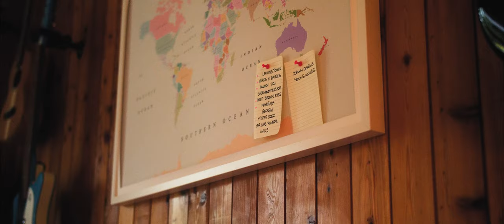Racoon Racoon - "Behind the New EP" // A documentary by Danny Feng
I am happy to finally share this piece with you all! Back in October 2019 I went to France and visited my friends from Racoon Racoon. It was such a wild experience staying in a space like that. In this doc, we look into who Racoon Racoon are, their creative process and a look into about their new EP.

SOCIALS:
RECOMMENDED GEAR THAT I PERSONALLY USE:
Panasonic GH5
Sigma 18-35mm

WHERE I GET MY MUSIC & STOCK FOOTAGE:
Platforms I highly recommend if you want to get amazing music and stock footages for your projects.
If you consider to sign up, use my referrals link to get 2+ extra months for free added on top of your annual subscription!
FILM CONVERT:
I use Film Convert in my color grading chain.